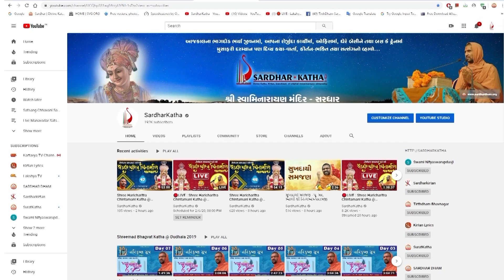Rakeshbhai Dudhat - Surat || Pravachan || Sardhar Murti Pratishtha mahotsav || 2021